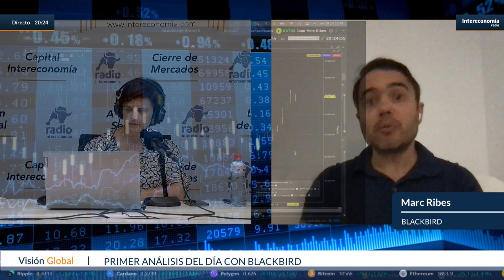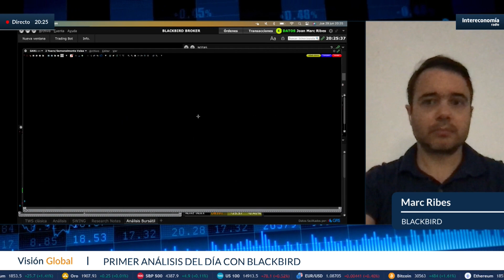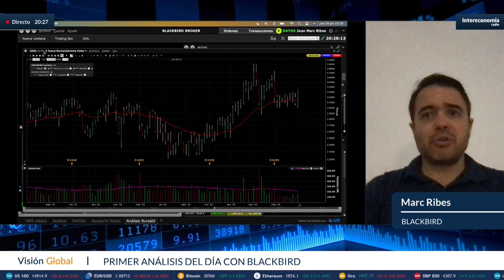Análisis con Marc Ribes: "El mercado absorbe bien los mensajes hawkish de los bancos centrales"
El primer análisis de este jueves en Visión Global lo buscamos con Marc Ribes, cofundador de Blackbird, en una sesión en la que los inversores siguen pendientes de la inflación y de las nuevas subidas de tipos. En este punto, Marc Ribes cree que el mercado está absorbiendo bien los mensajes más "hawkish" de los bancos centrales. En EEUU, la Fed está dispuesta a dos subidas más de los tipos de interés pero los índices ya no se ponen nerviosos, sino que se lo toman cada vez mejor. Los temores a una recesión se van disipando porque en el caso de que se produjera, sería una recesión "suave". En cuanto a la bolsa española, Marc Ribes, cofundador de Blackbird, señala cómo el Ibex 35 lo está haciendo mucho mejor que el Dax Xetra gracias al "tirón" del sector bancario. Por valores, la próxima semana volverán a tomar posiciones en los bancos.. y sus favoritos son Banco Santander y CaixaBank. Por último, a falta de una sesión bursátil para despedir el primer semestre del año, a Marc Ribes le ha parecido muy tranquilo con las grandes tecnológicas estadounidenses como las absolutas "protagonistas" y espera que el segundo semestre sea más positivo para el resto de sectores y del mercado.